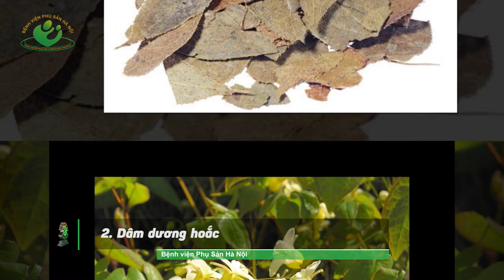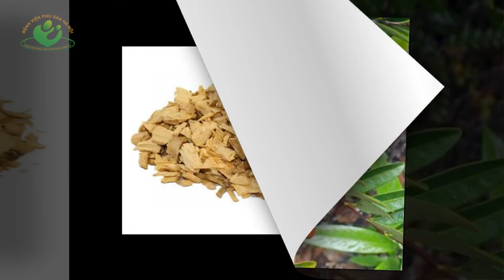6 Loại cây thuốc nam điều trị vô sinh hiếm muộn ở nam giới